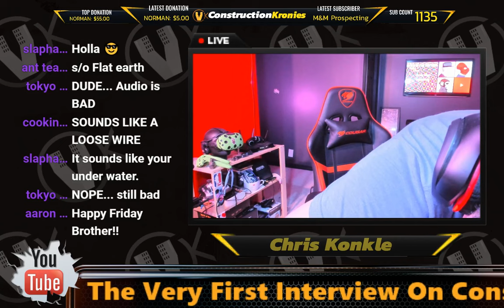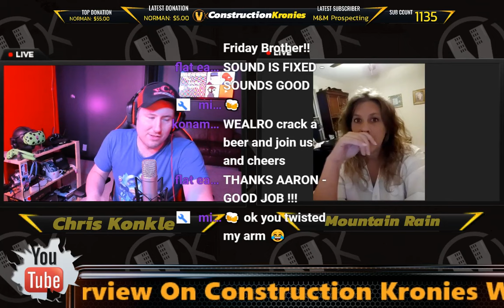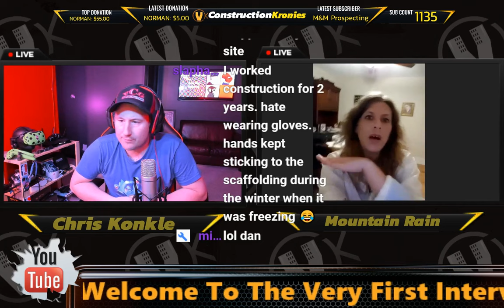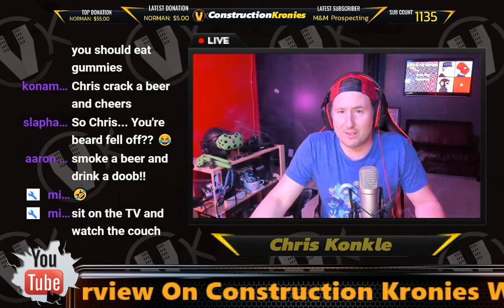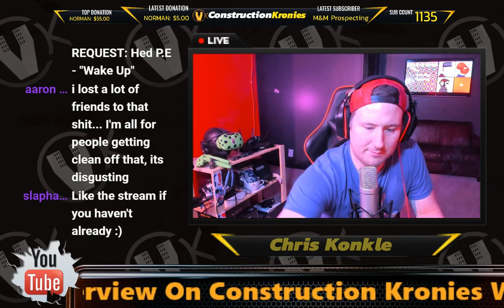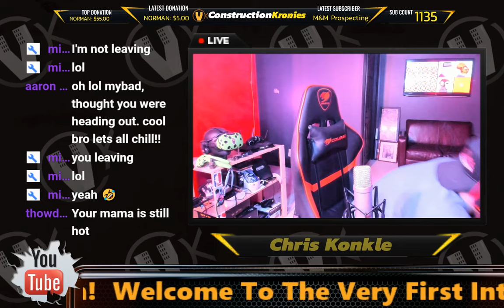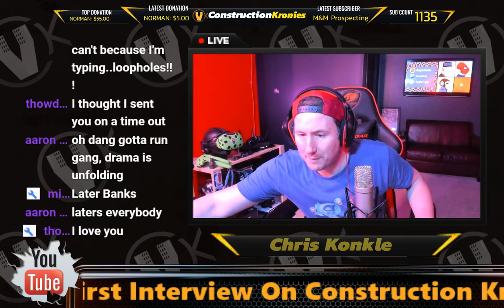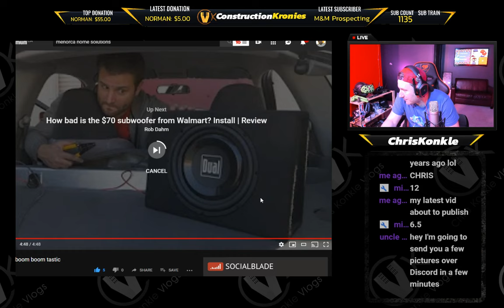Women Of Construction Mountain Rain Interview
The construction industry is 98% male. The women of construction are a rare occurrence and we would like to change that. By talking about it and answering questions for young women interested in a career in the trades it is our goal to reduce the fear of joining a male dominated industry. Women are strong, intellectual and extremely hard workers and the industry would be much better with a balance of sexes.

✅ Stay current, become "Future Proof"

🔴LIVE EVERY SUNDAY MORNING
        - Stay Current & Keep An Edge Over The Others!

It takes a lot of time and money from myself to bring you all the free content. Our message is to master construction and be an industry leader. Then you can train other workers to be quality trades people that value organization and leadership and use problem solving to ensure project success. This message promotes good ethics and practices in both business and work.

Chris Konkle.